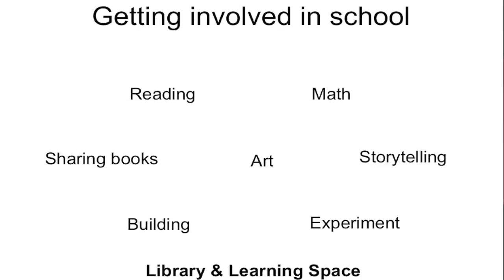From teaching to learning: Sandhya Gupta at TEDxDharamsala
PS: English captions available.

Sandhya Gupta has been experimenting with ways to shift the focus of education from teaching to learning, especially with young learners. She is deeply involved in creating spaces and setting up environments which encourage learning, as opposed to teaching. Together with her husband, she is realizing the dream of a learning center, which is a space for curious and creative minds to experiment and explore the world around them. They have also been working with local schools to establish one room libraries to encourage reading and learning in Himachal Pradesh.